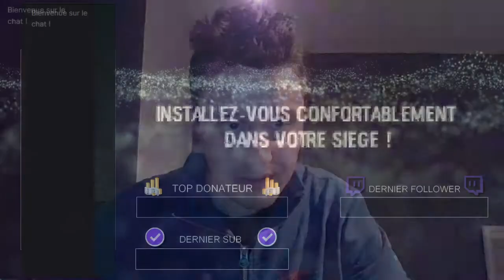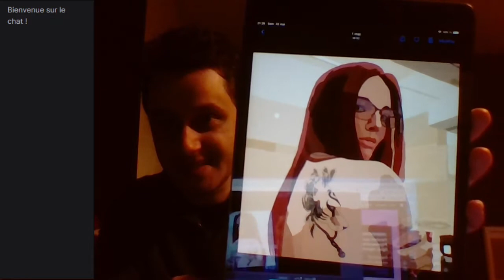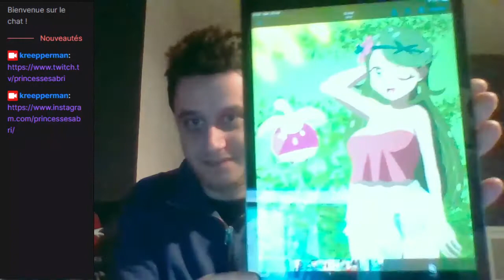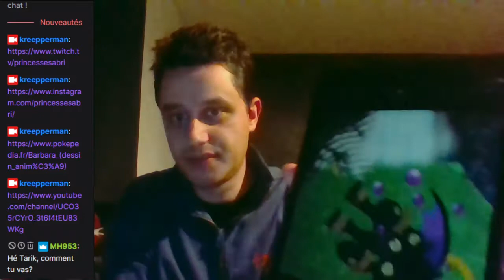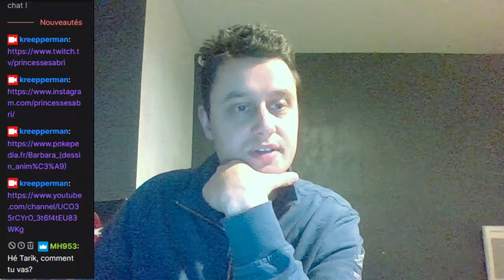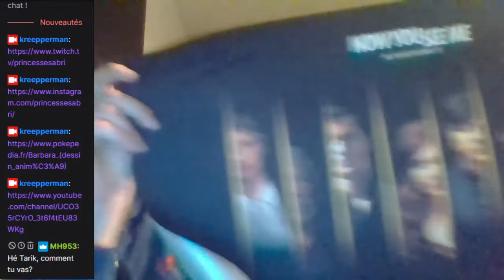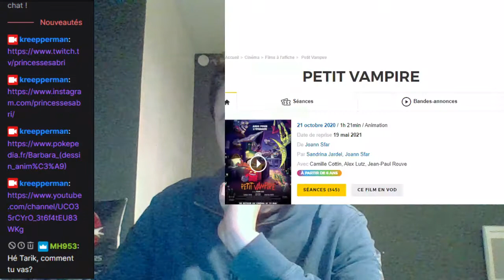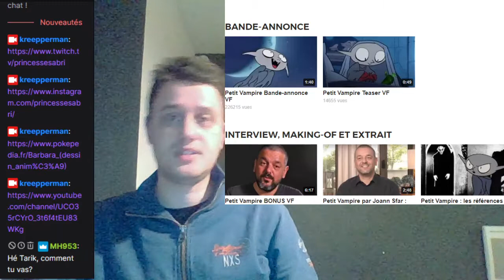Blabla de première partie de stream (22/05/2021)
Petit moment discussion de début de live, dans lequel je raconte ce qu'il m'est arrivé depuis le précédent stream (début du live à 4:13).